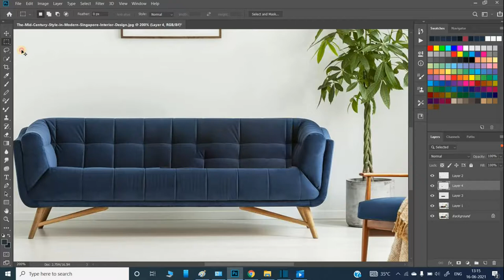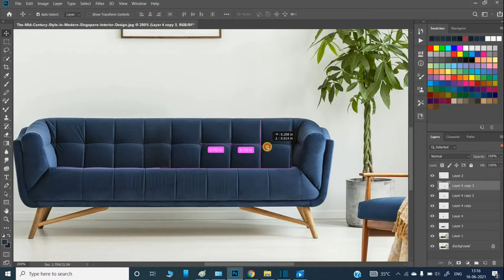Remove Any thing Automatically by Tricking the Content - Aware Fill in photoshop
Content Aware Fill in Photoshop has to be one of it's most powerful features - especially for removing distractions. But a lot of people don't know there's actually 2 ways that you can use it. Each of them has a place, and we'll take a quick look in this video.

Automatically Remove, Replace, or Fill Any Area just by modifying the way we normally use the Content-Aware Fill. Learn how to make the Content-Aware Fill Analyze Samples from the areas that you want and accordingly create a replacement for the selecting area, hence removing the unwanted object or filling the space.

In this tutorial, we will learn not only the fundamentals of content-aware fill but also learn to modify the same. Also, we will be looking at some interesting features of smart objects. Hope this video helps you.